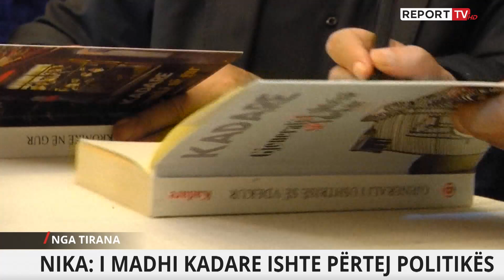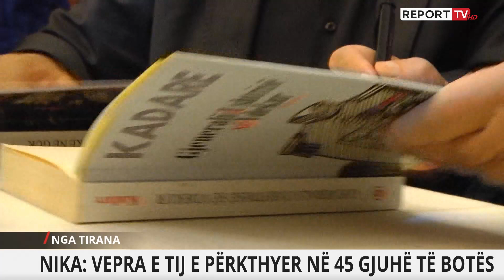E FORTË/ Kadare s'e mori dot çmimin 'Nobel' për shkak të ndikimit nga Tirana. Flet kritiku letrar